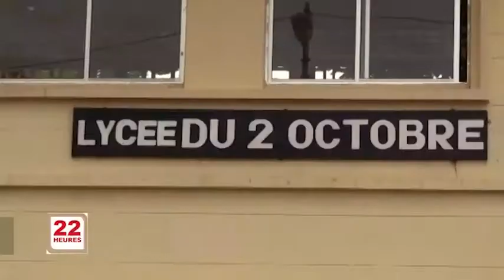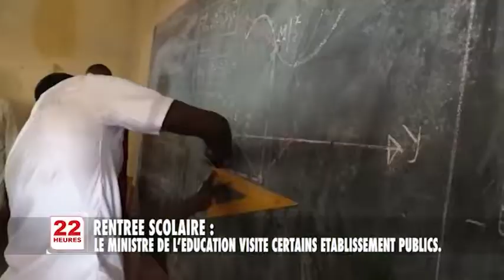JT1 2 22H LUN 08 10 2018